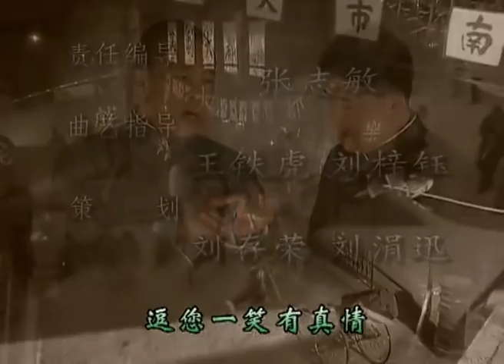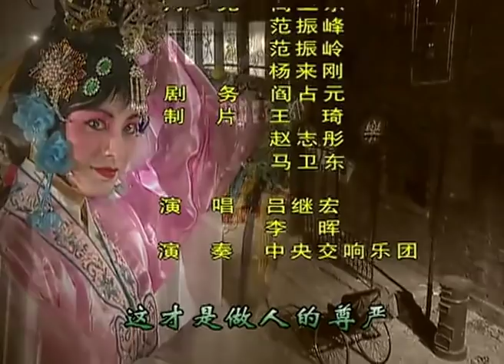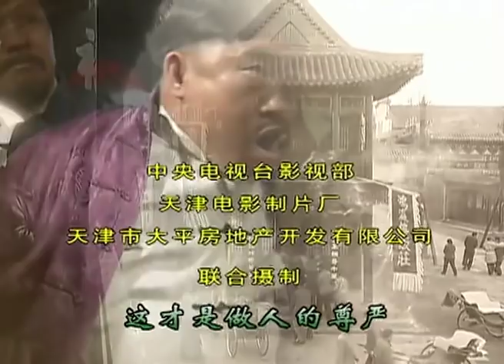《江湖笑面人》 第8集 欢迎订阅China Zone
【剧情简介】相声艺人何尚喜到天津投亲不遇，在“三不管”雨夜为人撑伞糊口。上海女伶金玲芳被戏霸程利发纠缠追打，何尚喜出手相救，两人相识。最终，金玲芳还是没逃脱魔掌而进了程家大院。 何尚喜这个聪明的艺人，得到了金玲芳、李惠姝两个女人的爱；更用自己的智慧和临时“现挂”的相声段子化解了地痞、兵痞、同行之间的许多矛盾或险境；他又以同样的智慧对付日本侵略军的压迫和欺凌在为国民党“国大代表”演出的舞台上，何尚喜带头拒绝演出，演员们不为大量金钱“包银”所诱惑，金玲芳惨遭各种迫害之后在舞台上自尽。
主演：侯勇，杨圣文